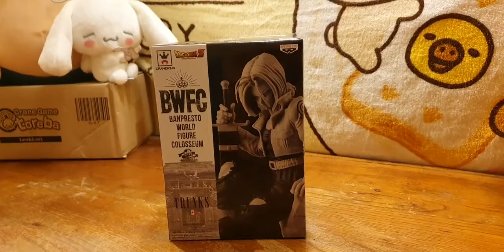Unboxing Dragon Ball Z Future Trunks Figure Colosseum Zoukei Tenkaichi Budoukai World (Banpresto)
Dragon Ball Z - Future Trunks - Figure Colosseum - SCultures - Zoukei Tenkaichi Budoukai World 2018 (Vol.8) - Special Color ver. (Banpresto)